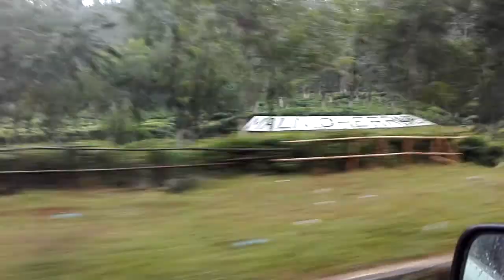মালনীছড়া চা বাগান (Malnicherra Tea Estate),SYLHET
মালনীছড়া চা বাগান হল বাংলাদেশের সিলেট জেলায় অবস্থিত একটি চা বাগান।
এটি উপমহাদেশের সবচেয়ে প্রাচীন চা বাগান। মালনীছড়া চা বাগান বাংলাদেশ তথা উপমহাদেশের বৃহত্তম এবং সর্বপ্রথম প্রতিষ্ঠিত চা বাগান।
১৮৫৪ সালে লর্ড হার্ডসন ১৫০০ একর জায়গার উপর এটি প্রতিষ্ঠা করেন। এই চা বাগানটি সিলেট আন্তর্জাতিক বিমানবন্দর থেকে স্বল্প দূরত্বে অবস্থিত।

ইতিহাস:

১৬৫০ সালে চীনে প্রথম চা উৎপাদন শুরু হয়। দেশটির বুদ্ধিজীবীদের প্রতিদিনকার জীবনের ৭টি কাজের একটি ছিল চা পান। তার প্রায় ২০০ বছর পরে ১৮৫৪ সালে পাক-ভারতীয় উপমহাদেশের সিলেটেই প্রথম চা উৎপাদন শুরু হয়। চায়ে অভ্যস্ত হয়ে পড়ে ব্রিটিশ আর বাংলাদেশিরা। সিলেটের মালনীছড়া চা বাগান থেকেই উপমহাদেশে চা চাষের গোড়াপত্তন। এরপর দেড় শতাব্দীর মালনীছড়া বহু ইংরেজ, পাকিস্তানি ও বাংলাদেশি ব্যবস্থাপকের হাত ঘুরে ১৯৮৮ সাল থেকে এখনও ব্যক্তিগত মালিকানায় রয়েছে। শ্রীমঙ্গলকে চায়ের দেশ বলা হলেও সিলেটের এই চা বাগান থেকেই চা চাষের গোড়াপত্তন। যা এখন ইতিহাস ও ঐতিহ্যের অংশ। সাবেক মার্কিন রাষ্ট্রদূত কে টমাস প্লেন থেকে নেমে বাগানের রাস্তা দিয়ে যাওয়ার পথে বলেছিলেন, পৃথিবী এতো সুন্দর যে মালনীছড়া বাগান না দেখলে তা বোঝা যাবে না। শুধু হ্যারি কে টমাস নয়, সিলেটের চা বাগানের সবুজ মায়ায় প্রতিদিন জড়ো হন হাজার হাজার দেশি বিদেশি পর্যটক।